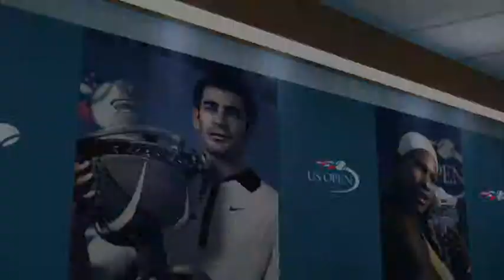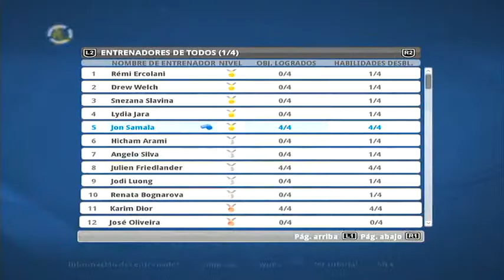Top Spin 4-Cap 77-Semifinal del US Open